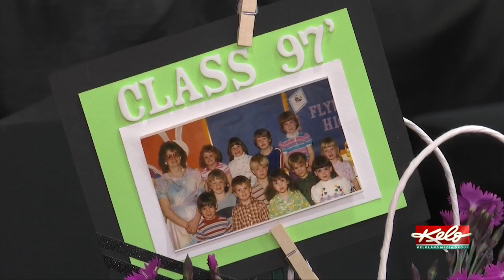Past students surprise retiring long-time Rutland teacher